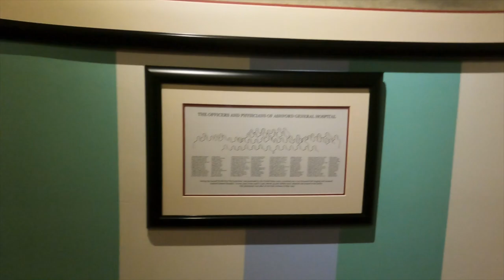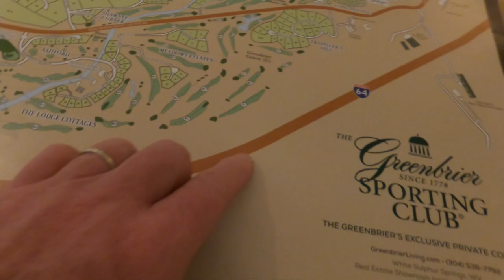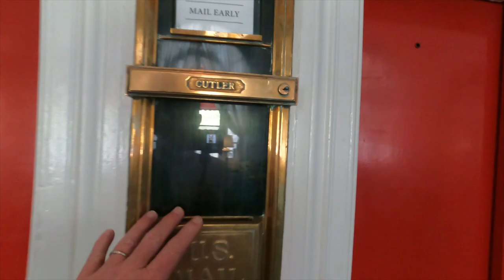Exploring the Greenbrier Resort: A Luxurious Getaway in West Virginia - Last day at Ray's Campground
Join us on an unforgettable adventure as we bid farewell to Ray's Campground and stumble upon a rare and breathtaking Luna Moth. Watch as we capture the beauty of this elusive creature and reflect on the memories we've made during our time at this beloved campground. Don't miss out on this final chapter of our journey, filled with wonder, discovery, and a touch of nostalgia.

For over 240 years, the grand property of the Greenbrier has been a retreat for presidents, royalty, and celebrities alike. With its stunning Georgian architecture, lush gardens, and world-renowned mineral spa, the Greenbrier has become a symbol of luxury and elegance. Join us as we take a journey through time and explore the fascinating history and lavish amenities of this legendary resort.

As an American vlogger with a passion for hiking, travel, and drone flying - and a special fondness for Indonesia, courtesy of my Indonesian wife - I have a penchant for adventurous cuisine and a soft spot for everything from Indomie instant noodles to the tantalizing range of Indonesian chili sauces. Whether it's daring to try extreme foods like scorpions, grasshoppers, and silkworms, or attempting to speak a little Indonesian, every adventure is a joy to share.

Thank you for joining me on this journey. Cheers!
hy.page/coreyhenni

Vlogger asal Amerika ini memiliki kegemaran hiking, berjalan-jalan, wisata, dan menerbangkan drone. Ia memiliki istri orang Indonesia dan ia sangat mencintai Indonesia dan makanan khasnya, termasuk Indomie dan sambal :D Si vlogger bule dari Chicago ini berani mencoba makanan-makanan ekstrem, termasuk kalajengking, belalang, dan ulat sutera. ;)... Makasih!"
~ hy.page/coreyhenni